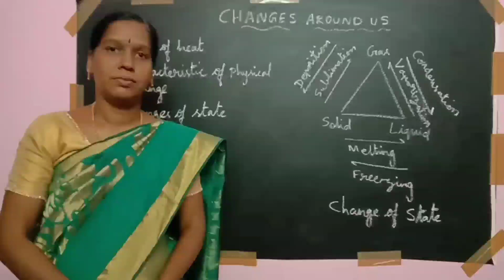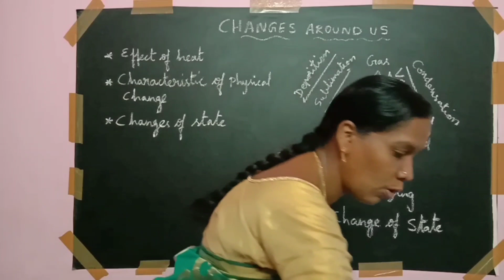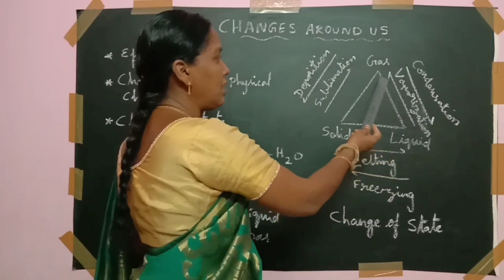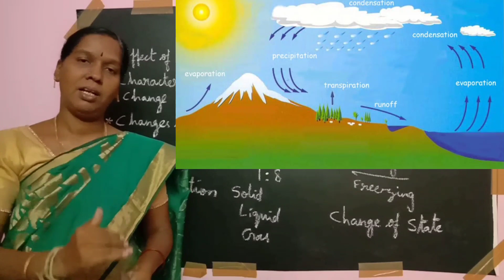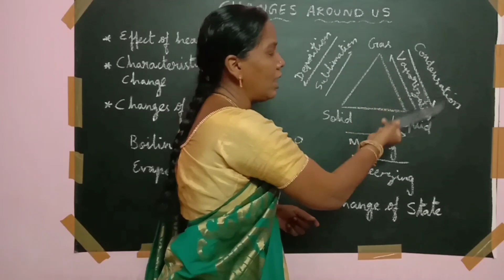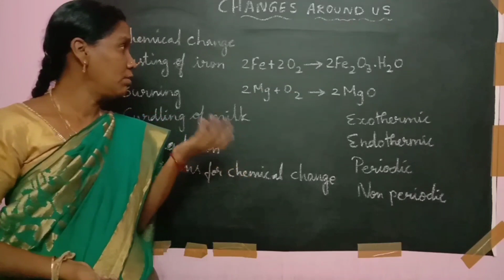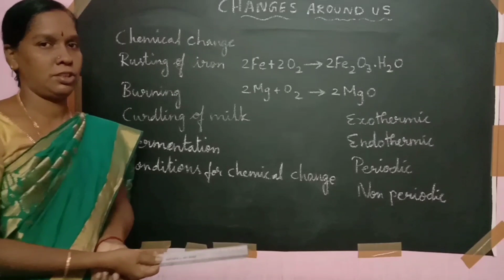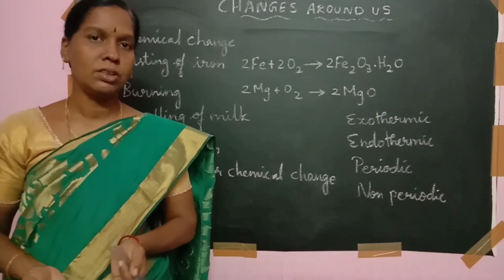7th Std | Science | Changes Around Us